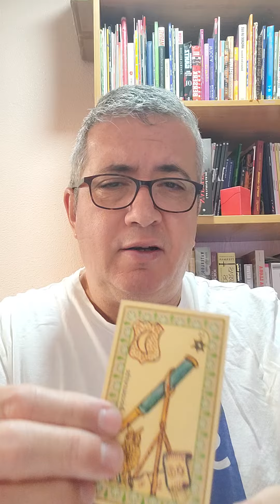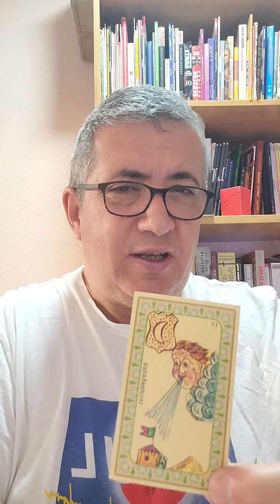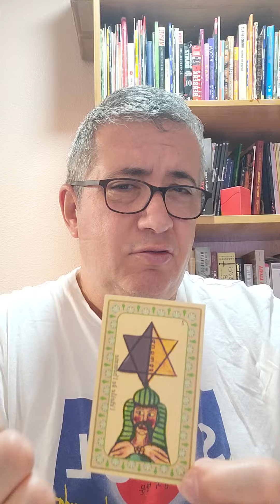2 de Septiembre: LIBRA.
Lectura diaria.